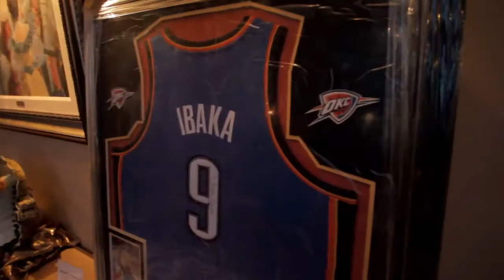Fashion in Full Bloom event supporting Allied Arts (2012-03-31)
Serge Ibaka and Johnathan Kayne were among the celebrities at Fashion in Full Bloom, with proceeds benefitting Allied Arts, event held at Gaillardia Country Club on Friday, March 30, 2012.